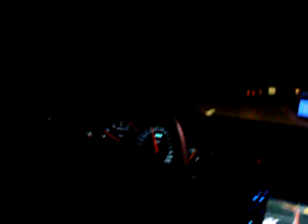C5 AFR 205 autobahn 1